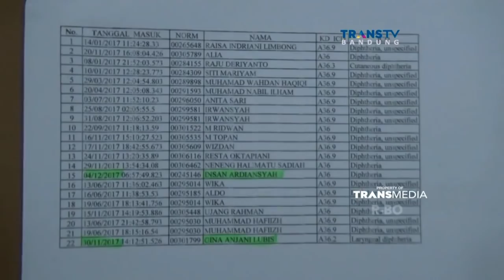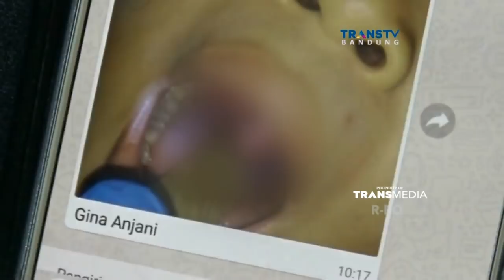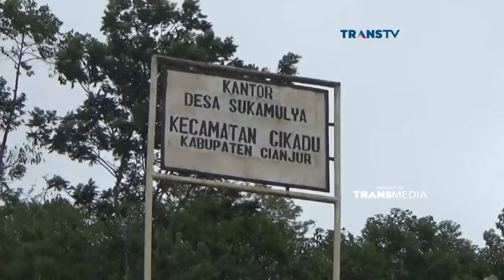Kejadian Luar Biasa Wabah Difteri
Pemerintah sudah menetapkan kasus wabah difteri sebagai kejadian luar biasa. Di Jawa Barat sendiri, Kabupaten Purwakarta menjadi daerah dengan jumlah kasus difteri tertinggi. Tercatat ada 27 kasus difteri di Purwakarta sepanjang tahun 2017.

Like & Follow Facebook:
CNN Indonesia

cnnindonesia